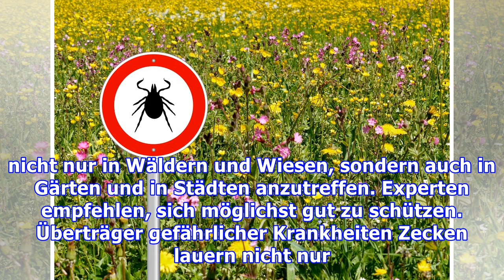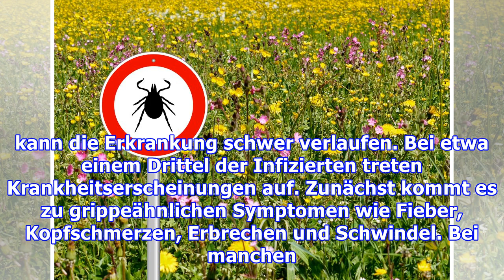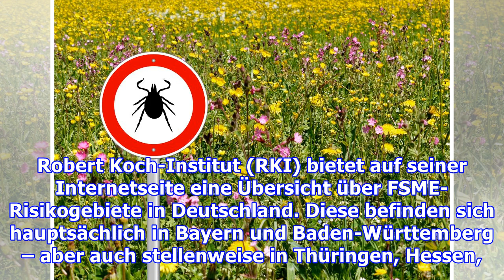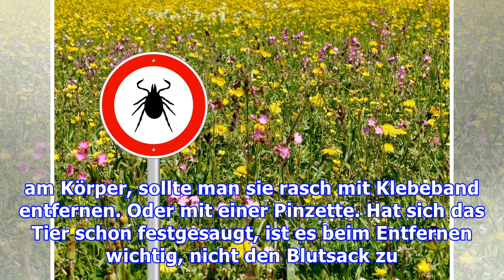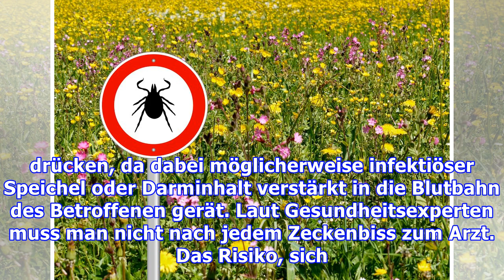Wie man sich am besten vor Zecken schützt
Zecken-Alarm: So schützen Sie sich vor den kleinen Blutsaugern Zecken haben derzeit Hochsaison. Die kleinen Blutsauger können gefährliche Krankheiten übertragen. Was viele Menschen nicht wissen: Die Krabbeltierchen sind nicht nur in Wäldern und Wiesen, sondern auch in Gärten und in Städten anzutreffen. Experten empfehlen, sich möglichst gut zu schützen. Überträger gefährlicher Krankheiten Zecken l...